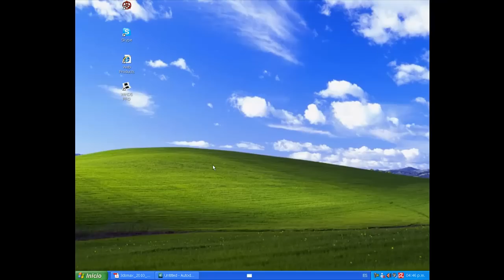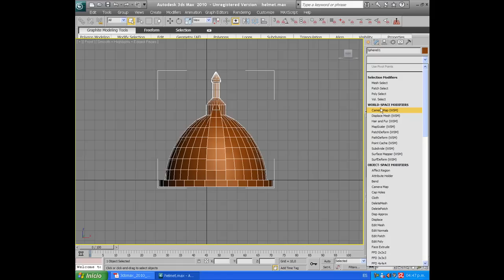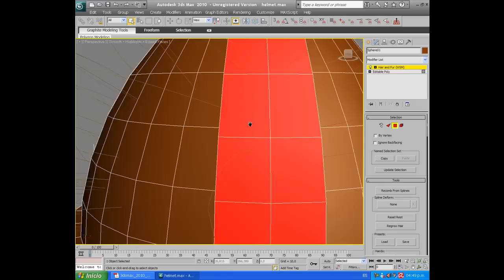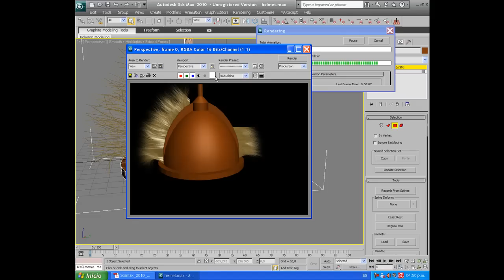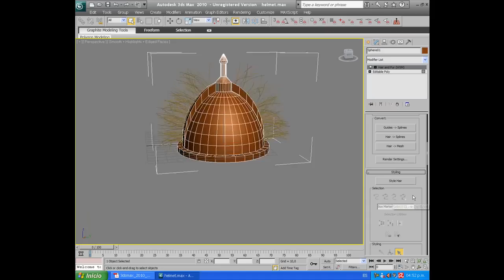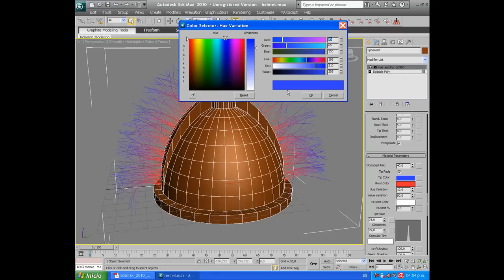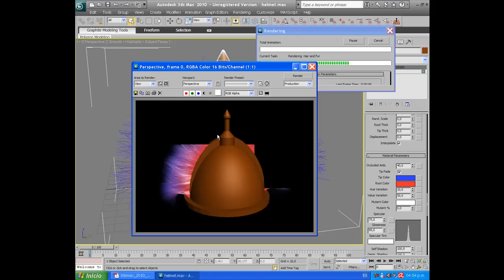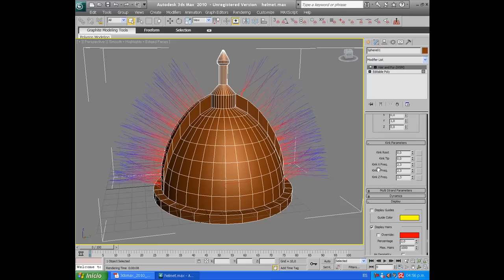Tutorial 3Ds max en español (Oxiangel): 8 cabello 1 parte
1 de 4 partes en la cual les enseñare a usar el cabello y las formas de aplicarlo espero entiendan